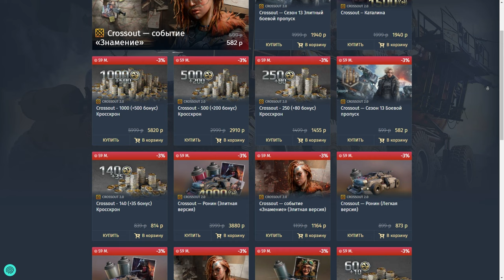Буря - Рабочая Лошадка - Бюджетное Оружие - Crossout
Сегодня в видео у нас будет тест-драйв особой автопушки Буря после последнего обновления.